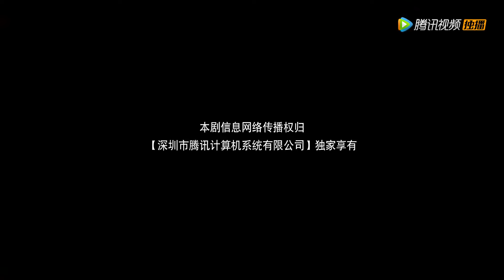EP20 | Heartwarming! The boss puts the ring back on his wife | [Lethal Perfume]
【Synopsis】On the road of revenge, the genius perfumer Gu Yingying encounters Han Yichen, the only son of the president of the Han Group. He gets into a car accident and becomes colorblind, and the unique scent of her perfume restores his optic nerve, and the two fall in love. Seemingly happy and happy marriage, dark tide is surging. The truth of family affection and love will begin.
【Starring】Justin Jiang,Zhao Qiyue, Li Chenhui,Fang Lei